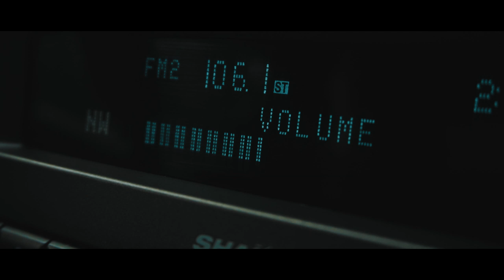Chrisoff - Disstrict Attorney (Music Video) || Dir. Jayy Omar [Thizzler.com]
(PROMOTED)

Prod. JayBeatzMuzic

Chrisoff gives us his new visual for "Disstrict Attorney". Chrisoff says that folks still after him over old funk & that the D.A. wishes that they were able to nail him & his co-defendant. "Disstrict Attorney" is a bouncy JayBeatzMuzic produced track that shows Chrisoff enjoying life in his Mustang on the California Coast Highway. Watch "Disstrict Attorney" in the player above. (Promoted)